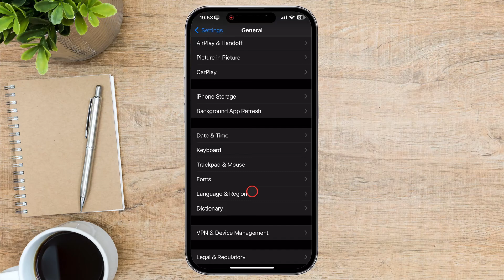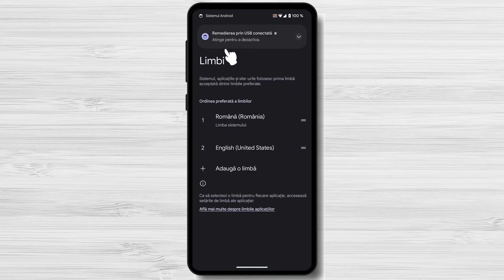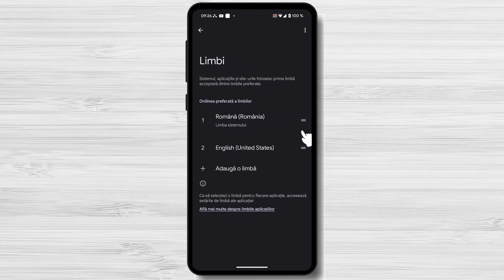How to Change the Language on Your Phone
This video will show you how to change the language on your phone. This is a helpful tutorial for anyone who wants to use their phone in a different language. The video will cover how to change the system language and how to add or delete languages. We will also show you how to change your phone's region settings in case your new language requires it. By the end of this video, you will be able to comfortably use your phone in your preferred language.